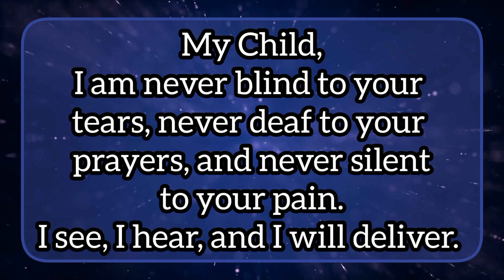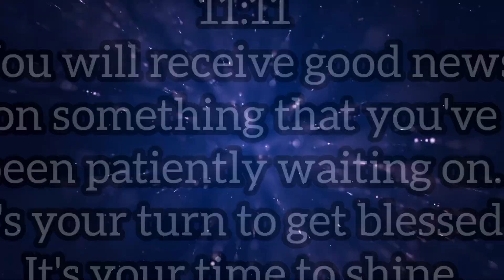GOD SAYS ~ BE GRATEFUL AND BELIEVE IN WHAT YOU PRAYED FOR ~JESUS|Inspirational & Motivational VIDEO